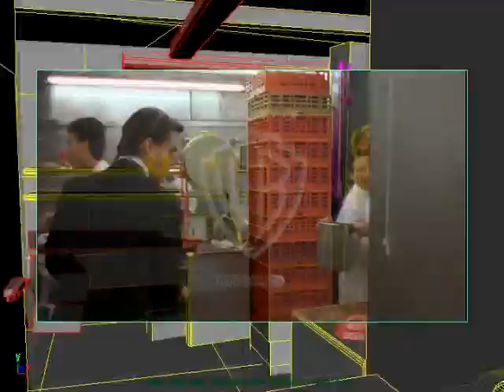David Sudd Matchmove Show Reel 2010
Geometry overlay used for 2D/3D conversion [illuminate 3d]

Alice: Matchmove Supervisor [cafeFX santa monica]
tracked shoulder, cameras, head objects, flamingo, and character roto cleanup (all for stereoscopic)

Sweeney Todd: Environments TD / Sr Matchmove [MPC]
shot rushing through london - layout and setup in maya to 'stick' all greenscreen people elements into the CG env and output corner-pin data to shake.
HDR photography of real world elements for digital recreation. Created Greenscreen survey models from reference photos. Camera tracking.

ElizebethII - Golden Age [MPC]
Camera tracking / Object track of FG Ship for digital replacement (ocean and water is real - ships CG)

Poseidon [MPC]
digital head / chest roto to replace stunt double - blending into full CG for dive. Underwater shots tracked camera and created grid for water surface for comp to add additional fire elements.

10,000BC [MPC] camera track

X-men3 [MPC]
char roto and camera for Storm
head / face track of both actors for Cyclops kiss shot (veins and skin effect added to her and full face treatment for him)
camera / clothing / head track/roto for disintegration
camera tracking

Charlie and the Chocolate Factory: Matchmove Supervisor [MPC]
created survey models / geometry / camera tracks / data to motion control for 'oompa' shoots / char roto / head tracks. Final shot blending two cameras for pullback through window.

Harry Potter I: Sr Matchmove TD [Rhythm & Hues]
head tracks for sorting hat shots
camera tracks for owls

Harry Potter IV: Matchmove Supervisor [MPC]
camera / head/ face /hands for Voldemort sequence

BabeII: Matchmove Supervisor [Rhythm & Hues]
reworked pipeline for tracking heads for talking animal shows. Dialed in numerous animal head shapes. Head / Facial tracking (note - at this time this was hand keyframed)

Starship Troopers: Matchmover [Sony Imageworks] 1996
my first film - camera tracking / object tracks (spaceships for thrusters, etc) all hand keyframed - no solvers back then :)

This is a small sampling of what I've worked on over the past 14 years, please feel free to get in touch if you'd like my resume or more info .. thanks